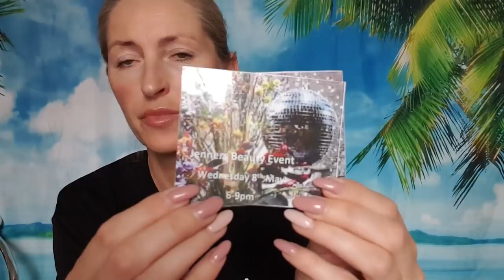🔴GRWM EventBeautyJenners Edynburg/Mialo być na sportowo/Makijaż w ZŁOCIE🥇GamesOfThrone UDecay